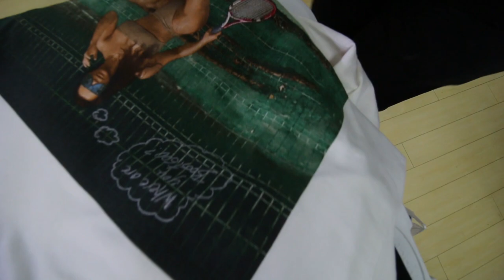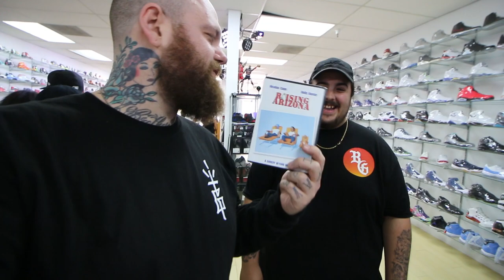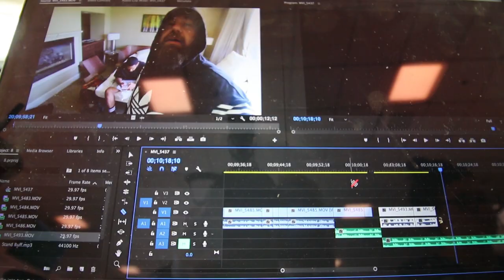I signed Grails + Uber didn't wanna take us + California Pop Ups